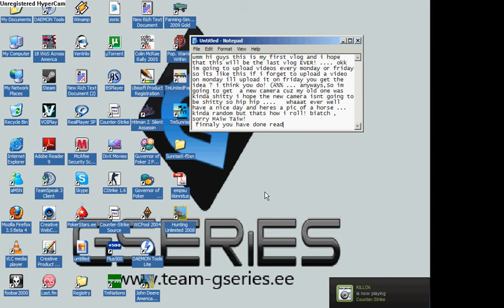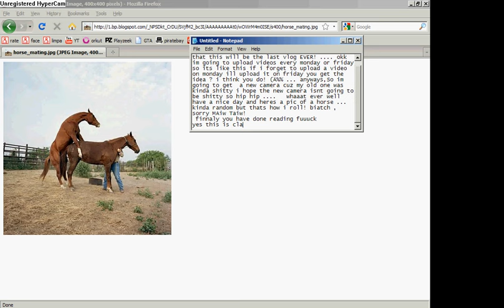Horse fucking a horse! (vlog#3)